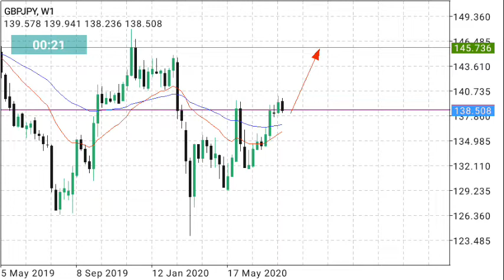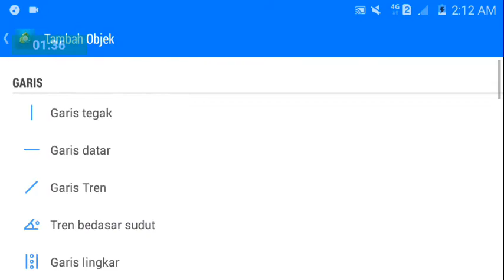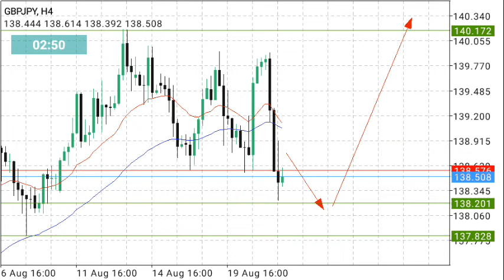GBPJPY Weekly Analysis Forecast for August 24-28,2020 by Nina Fx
Buy 138.100 Take Profit 140.200+